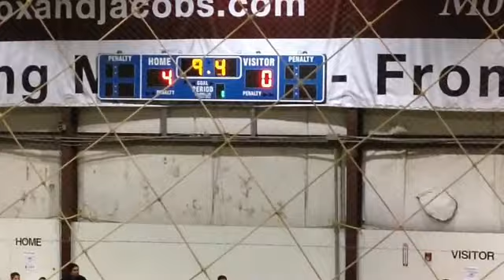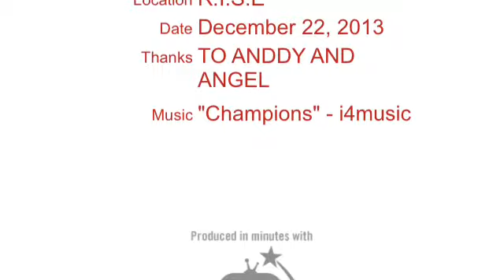TX SUNS VS SPORTING UNITED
SEMIFINAL 4-0 AT RISE